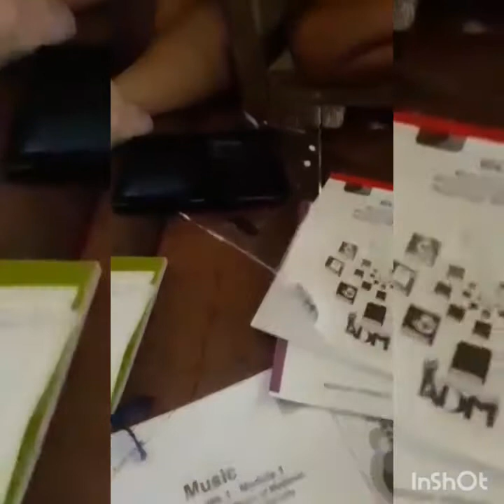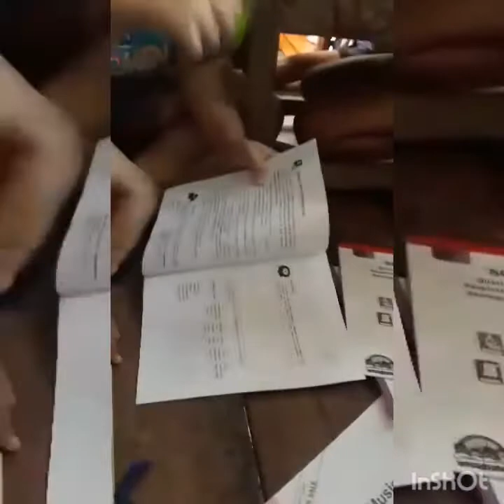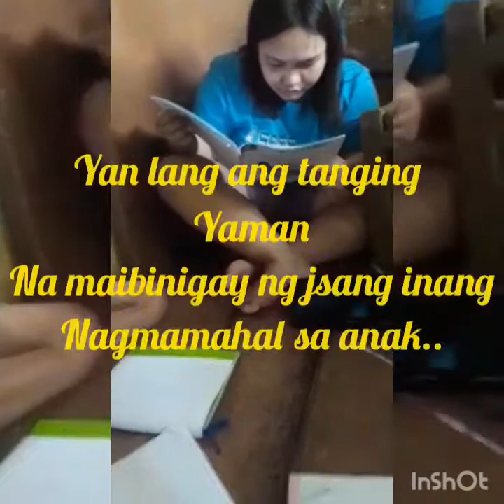Module Everyday Study Hard Cheer up Mga anak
Created by InShot nahihirapan man kau mga anak ko sa ngayon kc malayo tayo...Pero naniniwala akong soon magsamasama din tayo ..Mgsikap lang kau at ng my bukas kayong mararating kahit nag-iisa akong tinataguyod kau..Pero hindi tau pinapabayaan ni lord kilanman...At anjan pa sina tita at tito nagmamahal sa inyo at ang daddy ninyong mahal kau...Megalablab mga anak ko